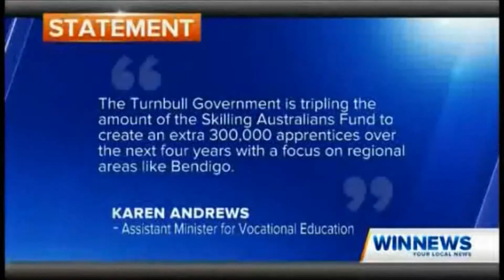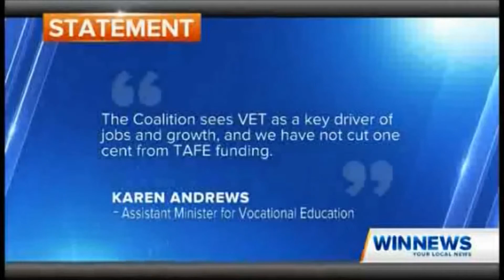Labor's TAFE sector funding announcement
Yesterday, I announced Federal Labor’s funding policy for Bendigo TAFE and the local vocational education sector.

A Shorten Labor Government will make TAFE the centerpiece of our training system by guaranteeing at least two-thirds of all Government VET funding goes to local TAFEs including Bendigo TAFE.

The announcement also includes $100 million for revitalising campuses across the country.

Labor’s TAFE funding guarantee comes at a time when local industries and businesses such as advanced manufacturing, automotive, health and hospitality industries, are crying out for more skilled workers.

I know from talking to local school-leavers and their families, there are simply not enough apprenticeship and traineeship opportunities in Bendigo and Central Victoria.

Our current VET sector is failing to train enough skilled local workers currently required by local industries.

After 5 years of cuts and neglect by the Federal Liberal Government, Australia now has 130,000 fewer apprentices and trainees than when the Liberals were first elected.

In last year’s budget Malcolm Turnbull cut $600 million from TAFE and apprentices, $3.8 billion from universities and $22 billion from schools.

Labor will reverse Malcolm Turnbull’s $600 million cuts to skills and training and invest in TAFE and apprenticeships by:
1. Investing an additional $637.6 million into TAFE and vocational education  - reversing the government’s 2017 budget cuts in full
2. Guaranteeing at least two thirds of public vocational education funding for TAFE
3. Investing in a new $100 million Building TAFE for the Future Fund – to re-establish TAFE facilities in regional communities, meet local industry needs and support teaching for the digital economy
4. Setting a target of one in ten apprentices on all Commonwealth priority projects and major Government Business Enterprise projects.
5. Investing in pre-apprentice programs – preparing up to 10,000 young jobseekers to start an apprenticeship.
6. Establishing an Advanced Entry Adult Apprenticeships program – to fast-track apprenticeships for up to 20,000 people facing redundancy or whose jobs have been lost

This will reverse the decline in TAFE and apprentice programs.